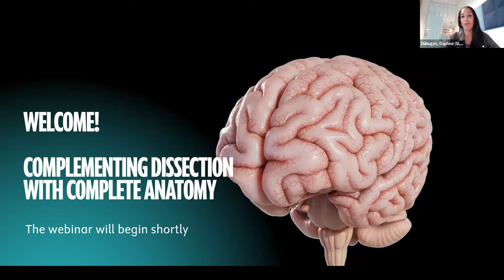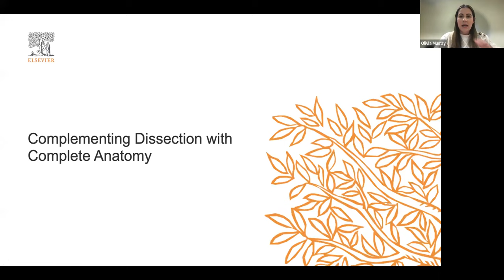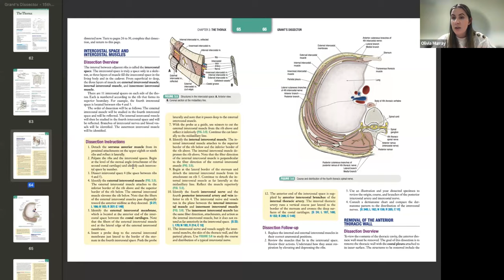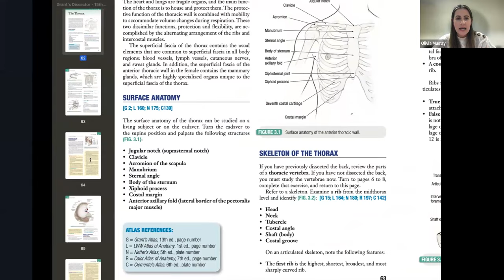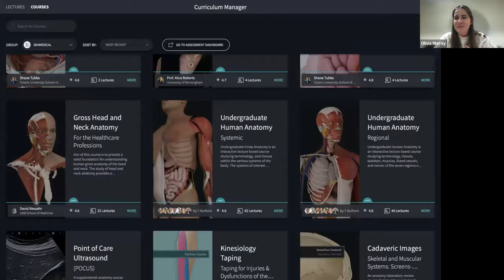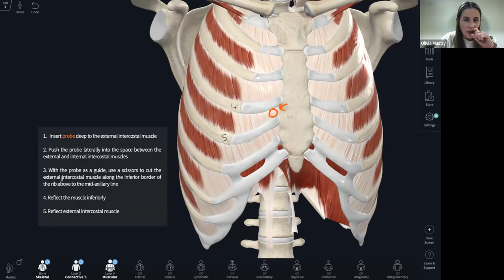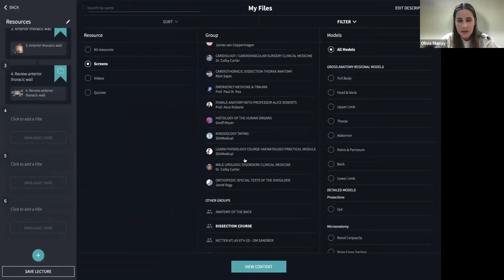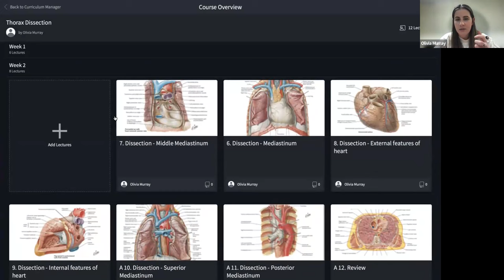Complete Anatomy Educator Webinar: Complementing Dissection with Complete Anatomy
While anatomical education has been undergoing much reform, it is important to acknowledge that dissection and the cadaver remain the stalwart of good anatomical education. Expedited by the pandemic, technology has been adopted in many curricula to enhance the educational experience of students. In this webinar, we discuss how we can bring the cadaver and Complete Anatomy together to create a synergistic approach to learning, enabling students to get maximum value out of their time in the dissection room.